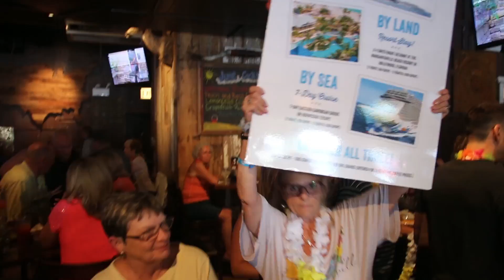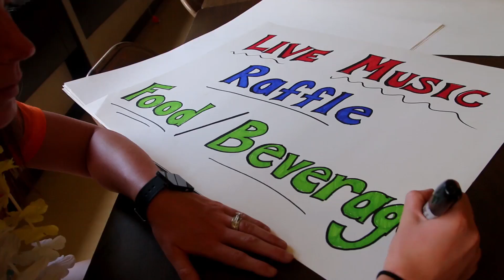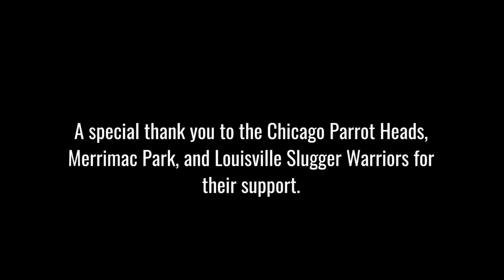Fins Up Softball Tournament